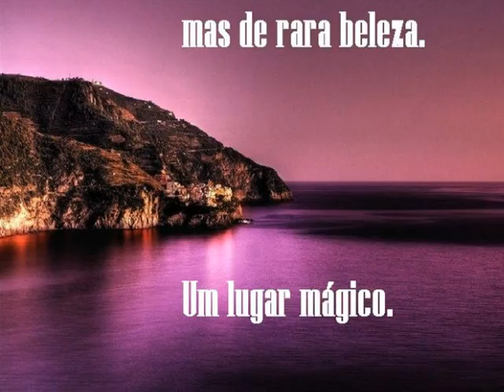MANAROLA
É um distrito da comuna  de Riamaggiore, na província de La Spezia.
É uma das localidades que constituem as famosas CINQUE TERRE, a maior atração  turística da RIVIERA ITALIANA.